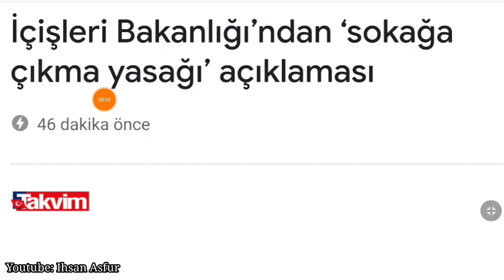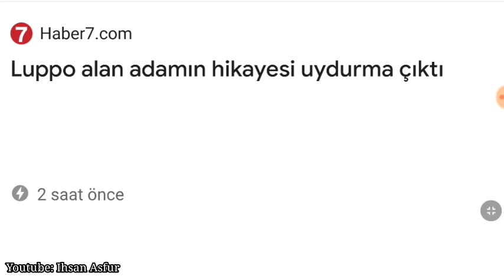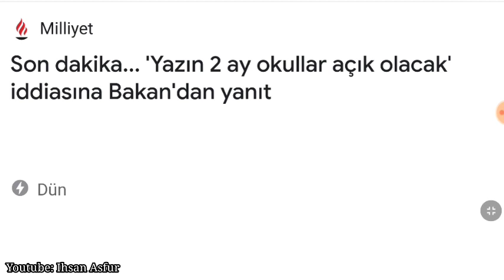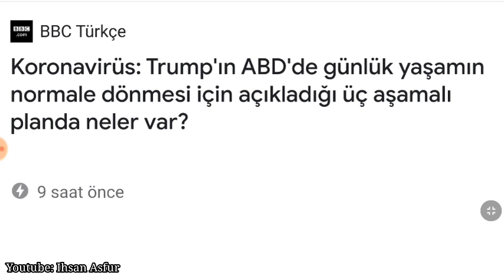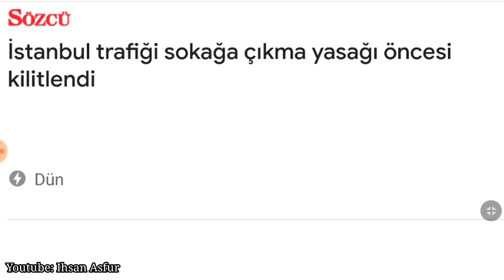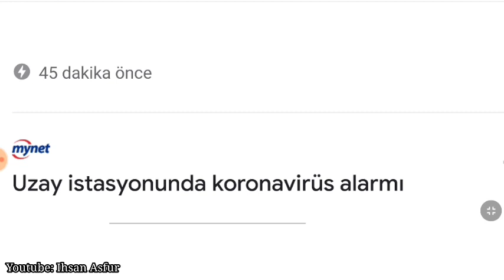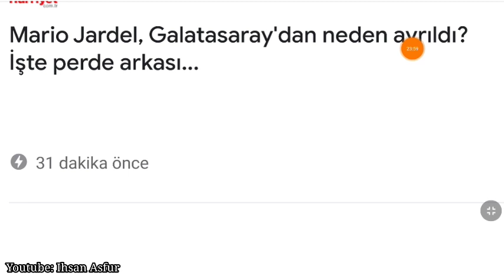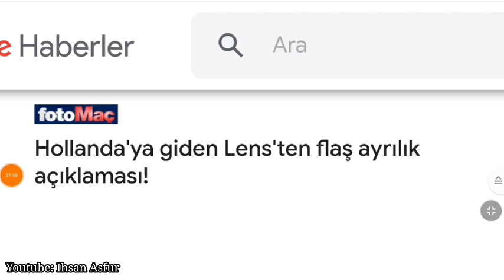17 نيسان 2020 تعلم التركية من العناوين الأخبارية Türkçe Arapça haber Başlıkları 3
تعلم التركية من العناوين الأخبارية Türkçe Arapça haber Başlıkları 3